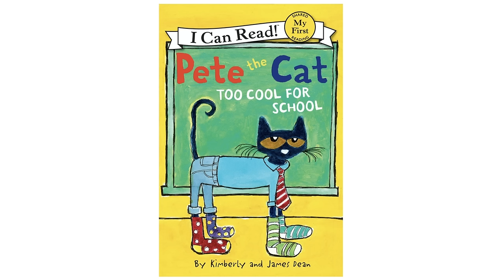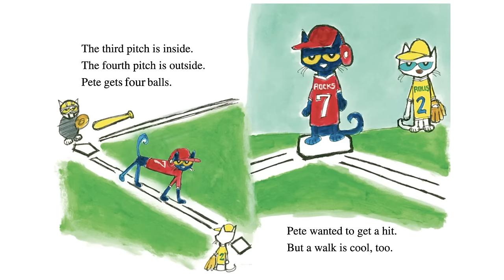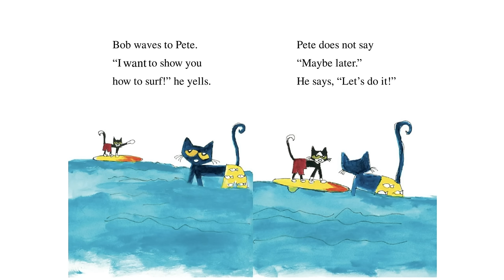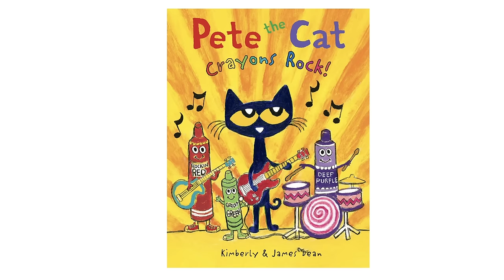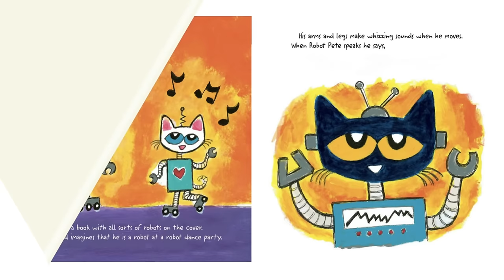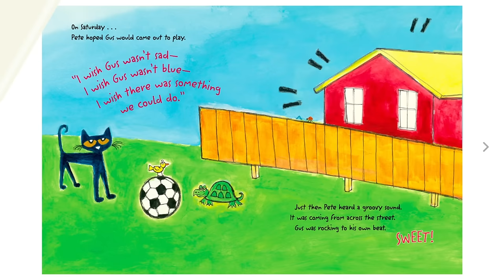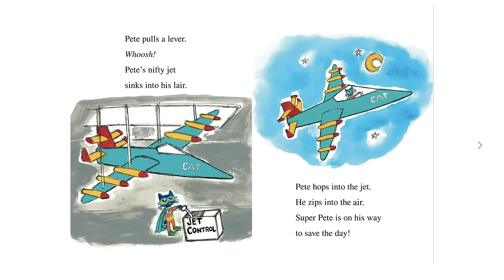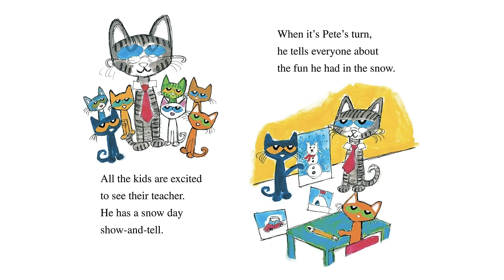Pete the Cat Story Time Collection | Too Cool for School | Pete at the Beach & More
Welcome story time buddies! Join Sweet Pea as he listens to a few of his favorite Pete the Cat stories. No time to listen to every story? No worries! Find your favorite story below and choose your own start time.

✅ Time Stamps

00:00 - Intro
00:45 - Pete the Cat Too Cool for School
03:33 - Pete the Cat Play Ball!
07:25 - Pete the Cat and the Itsy Bitsy Spider
09:50 - Pete the Cat Pete at the Beach
13:44 - Pete the Cat Construction Destruction
17:31 - Pete the Cat Crayons Rock!
21:56 - Pete the Cat Checks Out the Library
26:02 - Pete the Cat and the New Guy
30:20 - Pete the Cat Scuba-Cat
34:05 - Pete the Cat Super Pete
37:53 - Pete the Cat Snow Daze

Sweet Pea Adventures (SPA) -- The nursery rhyme, kids songs, and story time channel for children. Our songs are great for learning the alphabet (forward and backward), numbers, colors, shapes, and more. We hope you enjoy watching our early education videos, with your child(ren), as much as we enjoy creating them!

✅ About Sweet Pea Adventure:

We are a creative YouTube channel dedicated to content creation for Kids. So, join Sweet Pea on his learning adventures! Early childhood education, with Sweet Pea, teaches not only basic academic skills, but social, emotional, cognitive, and physical skills as well. Help your child establish a foundation of lifelong learning.